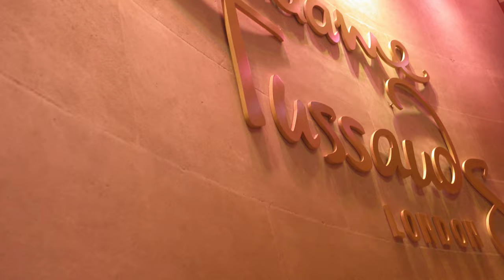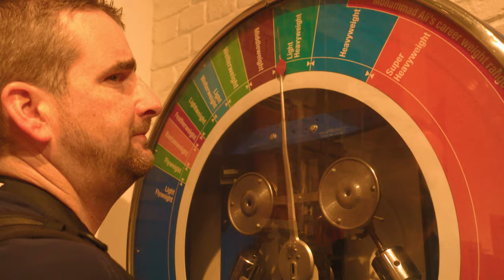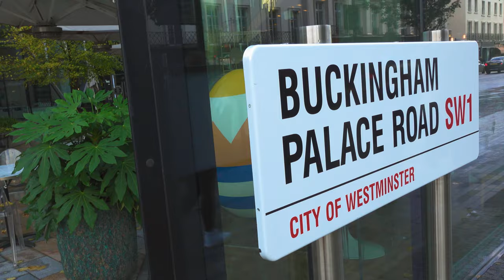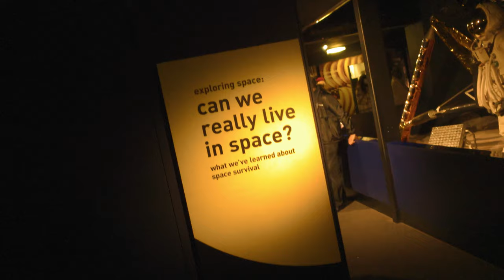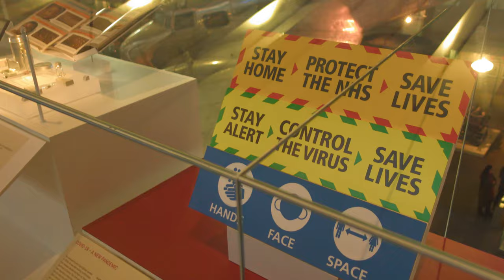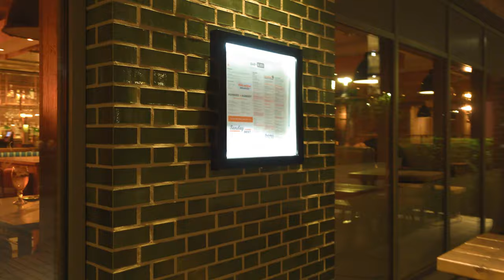Madame Tussauds | Science Museum | London | Road Trip Day 14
Join us for day 14 of our Uk Road Trip and it's our final day, we head to Madame Tussauds before an afternoon at the Science Museum.. Things don't go to plan at all on our way home!